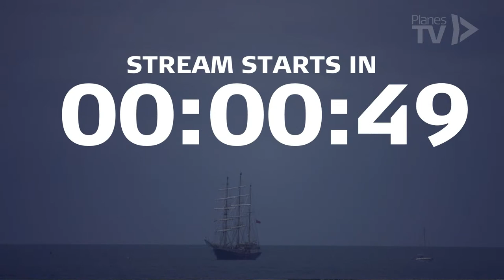Jersey International Air Display 2021 LIVE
All the flying action from Jersey International Air Display 2021